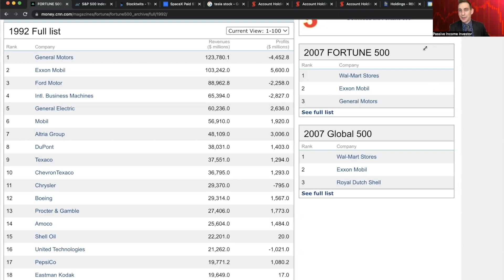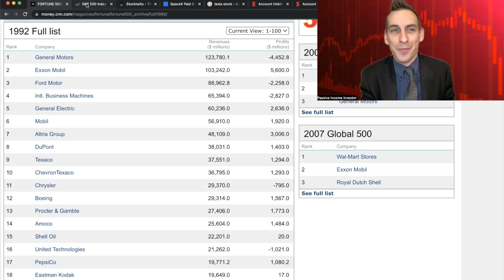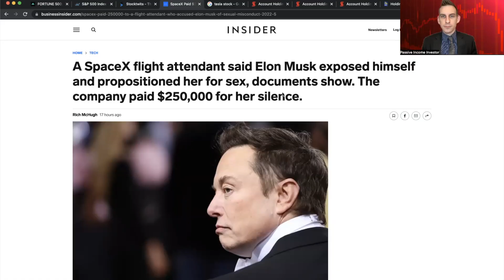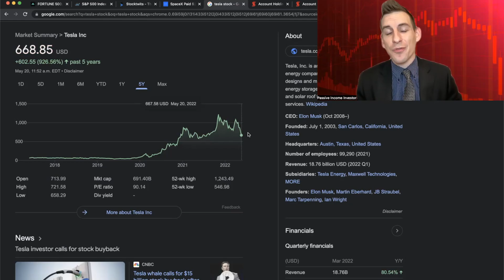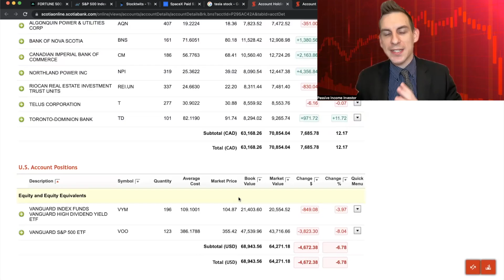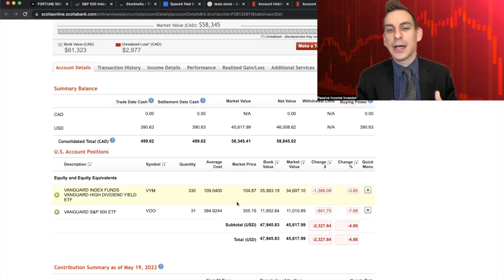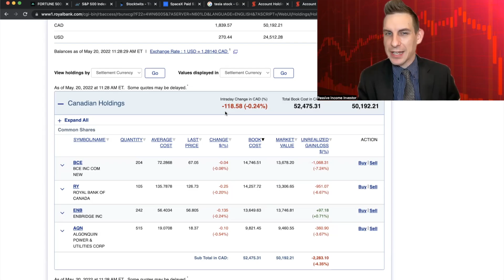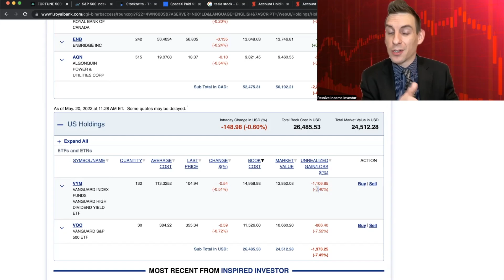Down $40k In The Stock Market Crash - Portfolio Updates May 2022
The Stock Market Crashing Has Lost My Dividend Portfolio $40,000 Today Being Worth $350,000 Lets Review My Investing Strategy & What Stocks To Buy